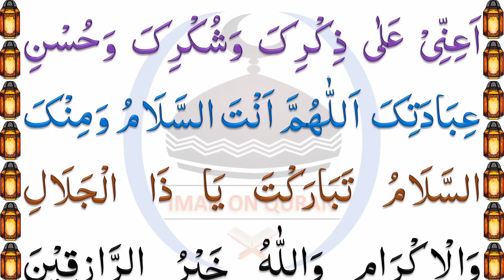Mala Maal Hone Ka Wazifa